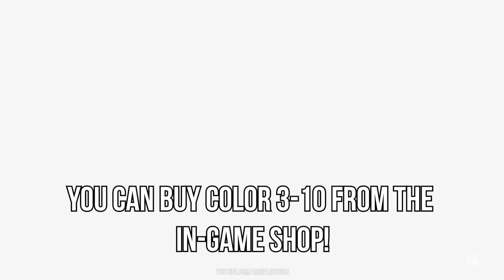STREET FIGHTER 5: ARCADE EDITION - VERGIL COSTUME (CODY) | Dani Plays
For a limited time you can unlock the Devil May Cry crossover costume as Vergil for Cody, through Extra Battle mode.
The costumes color 3-10 can be bought from the in-game shop, it also includes a costume code!

Game: Street Fighter 5: Arcade Edition
Developer: Capcom Ltd.
Released: Jan 16th, 2018
HD: 1080p at 60fps (Elgato HD60 Pro)
Platform: Sony PlayStation 4 Pro

PC SPECS!